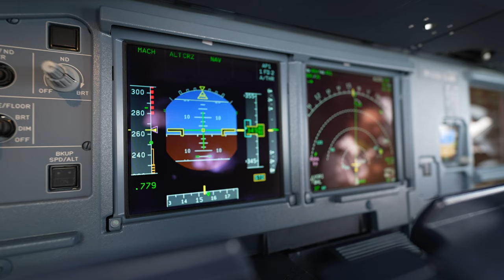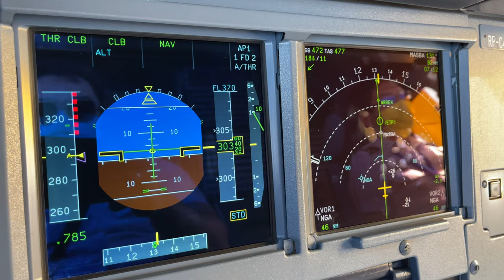Aviation Passion | Cinematic Vlog | Aerial Visual Vibes | Captain JC Rage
Life is a like the weather. Sometimes it's sunny, sometimes it's cloudy, and sometimes a storm will come but after the storm the sun will shine again to give you a brigther day. Be inspired and continue to fight until you've reached your dream. YOU CAN DO IT IF YOU WILL NOT QUIT!